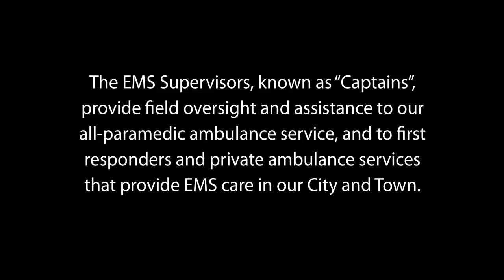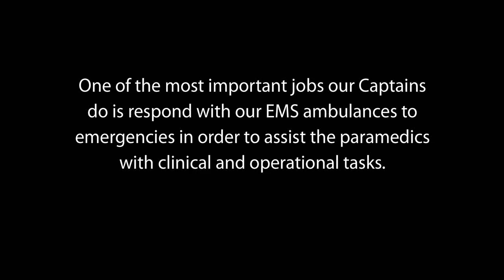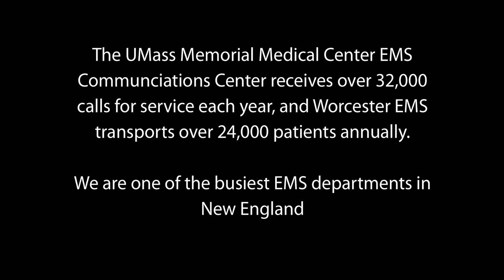UMass Memorial EMS "ON DUTY" Series, Episode 1 "NIGHT CAPTAIN"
UMass Memorial's "Worcester EMS" provides 24/7 advanced life support 9-1-1 ambulance coverage to the City of Worcester and Town of Shrewsbury, Massachusetts. In this first installment of our new "ON DUTY" series, meet our EMS Supervisor Ken Westberg, as he comments on his career path that brought him to Worcester EMS, and on his co-workers who have helped keep the "Heart of the Commonwealth" beating for over 30 years.